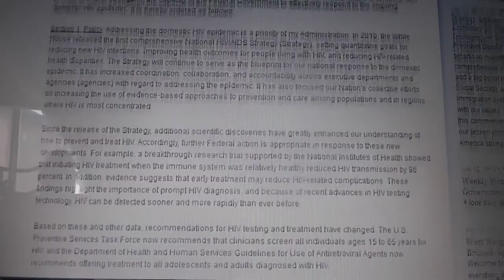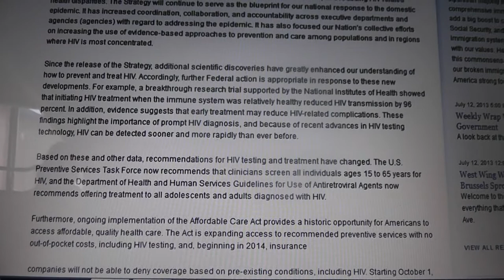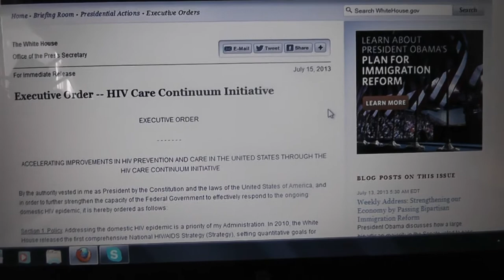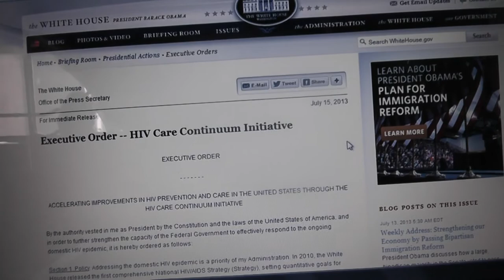The King Obama Wants us all tested -Executive Order HIV Care Continuum Initiative july 15 2013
Executive Order -- HIV Care Continuum Initiative
I am not going to be ruled by the criminal government, I will not be the lab rat for big Pharma, I don't acknowledge this empire
I will not be an experiment